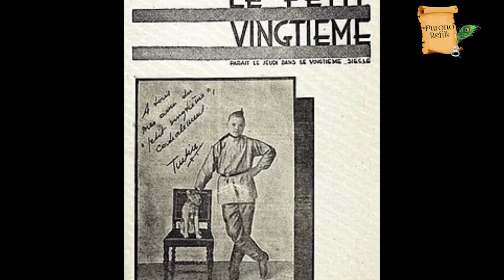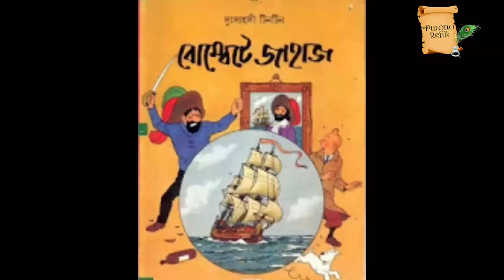Tintin Comics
Hello curious viewers.
Here is the Tintin comics.

Thanks 😊

If any of the owners have any problem, please email at